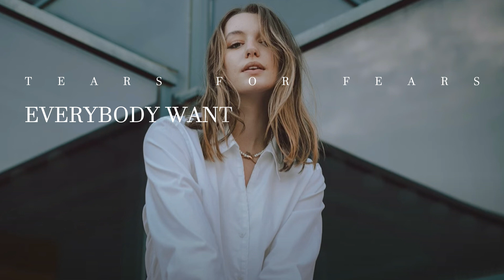Tears for Fears - Everybody Wants To Rule The World (Remix)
Justyn Music ♪